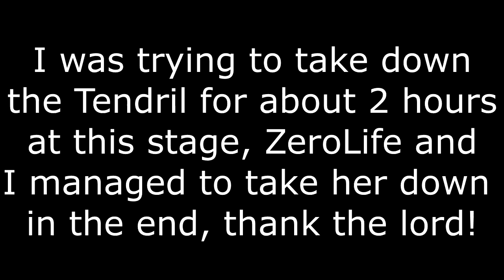Dead Frontier 2 - Tendril Beaten!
Thanks to ZeroLife for helping me out here, I could probably do it on solo my self but I really just wanted to kill it atleast once and I may not have had the energy to do it if ZeroLife and AdminPwn didn't help out.

That is now all of the DF 2 Content explored other than the guns and gear so I'll be focusing more on guides than Livestreaming, I still plan to livestream every day.